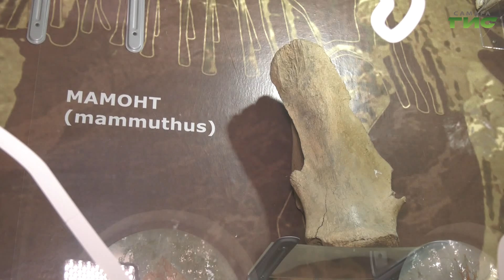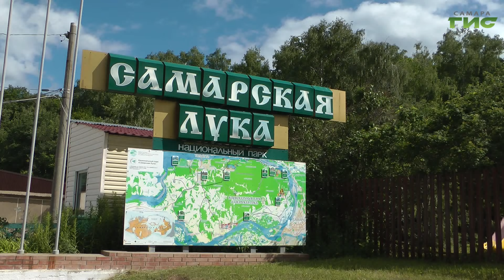"Жигулевск" / "Компас-ГИС. Туризм без багажа" от 24.07.2024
Новый проект на телеканале "Самара-ГИС"! Лучшие достопримечательности Самарской области в цикле программ "Компас-ГИС". Куда поехать в выходные, чтобы было недалеко, но интересно и познавательно? Обзор самых излюбленных мест региона, туризм без багажа в эфире телеканала. Единственный город на Самарской Луке — Жигулевск. Он получил свое название благодаря живописным горам. Построен в едином стиле — сталинский ампир. Как он создавался? В чем его уникальность? Где можно изучить историю города? Об этом расскажет тревел-блогер, основатель туристической компании и глэмпинга Виктория Агалакова. Смотрите программу "Компас-ГИС".